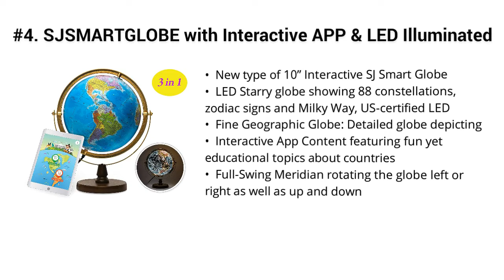Top 5 Best Talking Globes 2019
Top 5 Best Talking Globes

I put links to each Talking Globes reviews at Amazon page in the description, So you can check out the other reviews at Amazon.

#5. Educational Insights GeoSafari Jr. Talking Globe Junior

#4. SJSMARTGLOBE with Interactive APP & LED Illuminated Constellations at Night, Educational Content for Kids, US-Certified LED & US-Patented STEM Toy, 10" Globe with Detailed map

#3. Replogle Globes 39870 Intelliglobe II, 12 Inch

#2. Oregon Scientific SG338R Smart Globe Explorer AR Educational World Geography Kids-Learning Toy Space Planet Science Earths Inner Core Bluetooth Pen

#1. World Globe with Illuminated Constellations – 13” Light Up Globe For Kids & Adults – Interactive Earth Globe Makes Great Educational Toys, Office Supplies, Teacher Desk Décor, More by Get Life Basics